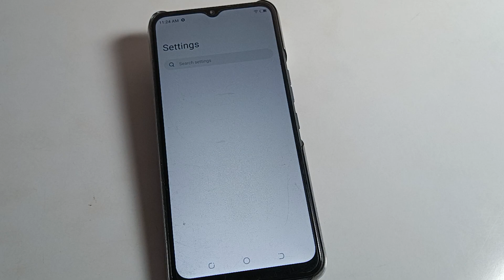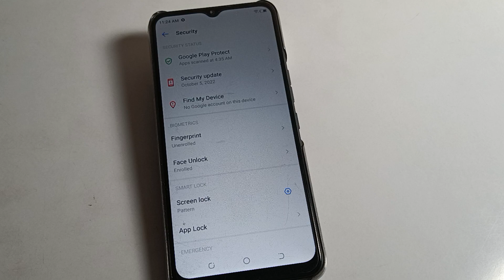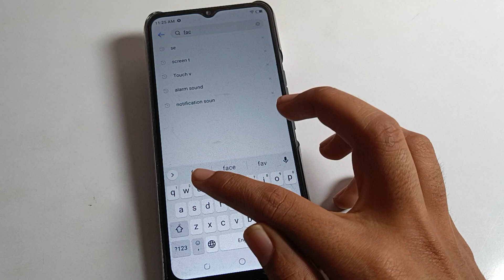Face Lock hataye infinix smart 7 | how to remove face lock on infinix mobile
past